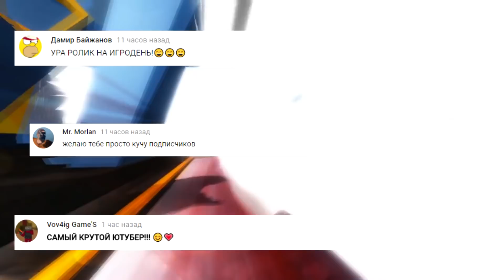😍ТОП 10 ЛУЧШИХ ИГР НА АНДРОИД + CCЫЛКИ! 🎮